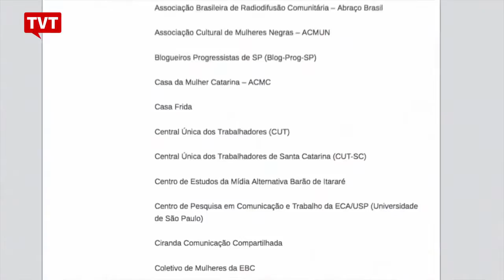EXPRESSO NACIONAL - Confira as principais notícias do Brasil.